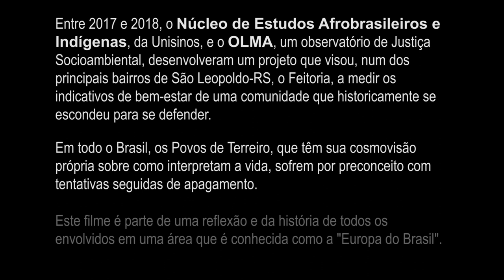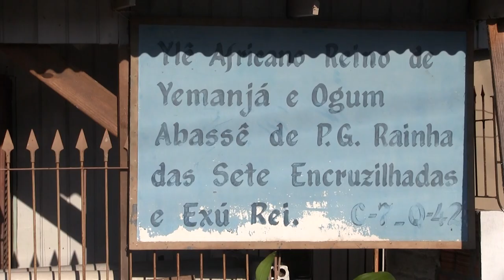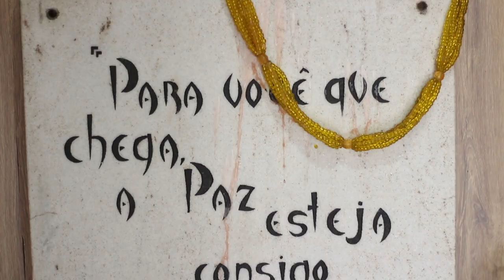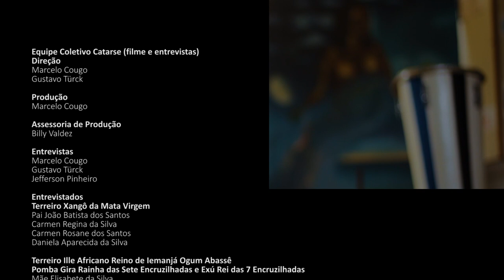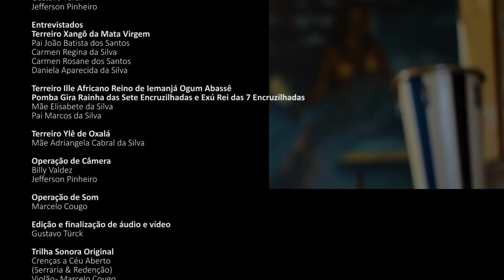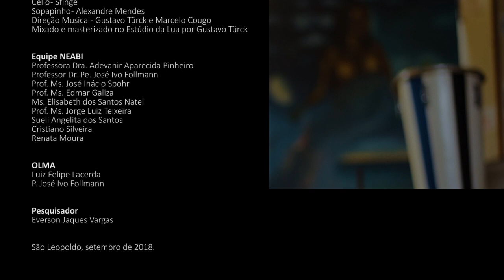Crenças a Céu Aberto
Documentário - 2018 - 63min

Sinopse:
Documentário do PROJETO INDICADORES DE BEM-ESTAR PARA POVOS TRADICIONAIS (IBPT) EM TERREIROS DE SÃO LEOPOLDO-RS - LINHA DE AÇÃO: DIÁLOGO INTER-RELIGIOSO E EDUCAÇÃO PARA AS RELAÇÕES ÉTNICO RACIAIS

Instituições envolvidas: OLMA, NEABI/Unisinos e Terreiros tradicionais de São Leopoldo.

Ficha Técnica do filme Crenças a Céu Aberto

Equipe Coletivo Catarse (filme e entrevistas)
Direção
Marcelo Cougo
Gustavo Türck

Produção
Marcelo Cougo

Assessoria de Produção
Billy Valdez

Entrevistas
Marcelo Cougo
Gustavo Türck
Jefferson Pinheiro

Entrevistados
Terreiro Xângo da Mata Virgem
Pai João Batista dos Santos
Carmen Regina da Silva
Carmen Rosane dos Santos
Daniela Aparecida da Silva

Terreiro Ille Africano Reino de Iemanjá Ogum Abassê Pomba Gira Rainha das Sete Encruzilhadas e Exú Rei das 7 Encruzilhadas
Mãe Elisabete da Silva
Pai Marcos da Silva

Terreiro Ylê de Oxalá
Mãe Adriangela Cabral da Silva

Everson Jaques Vargas

Sueli Angelita dos Santos

Billy Valdez
Jefferson Pinheiro

Operação de Som
Marcelo Cougo

Edição e finalização de áudio e vídeo
Gustavo Türck

(Serraria & Redenção)
Violão – Marcelo Cougo
Vozes – Marcelo Cougo e Alexandre Mendes (ideia de arranjo vocal de chorus de Guilherme Shwalm)
Cello – Sfinge
Sopapinho – Alexandre Mendes
Direção Musical – Gustavo Türck e Marcelo Cougo
Mixado e masterizado no Estúdio da Lua por Gustavo Türck

Equipe NEABI
Professora Dra. Adevanir Aparecida Pinheiro
Professor Dr. Pe. José Ivo Follmann
Prof. Ms. José Inácio Spohr
Prof. Ms. Edmar Galiza
Ms. Elisabeth dos Santos Natel
Prof. Ms. Jorge Luiz Teixeira
Cristiano Silveira
Renata Moura

OLMA
Luiz Felipe Lacerda
P. José Ivo Follmann

Pesquisador
Everson Jaques Vargas

São Leopoldo, agosto de 2018.